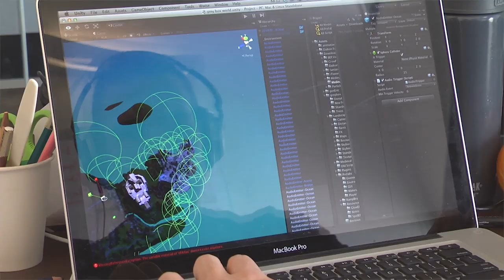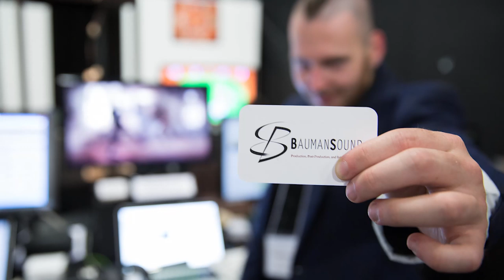MDM Student Perspectives—Edward Bauman (Brazilian)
Master of Digital Media Student Edward Bauman, talks about his experience at the Centre for Digital Media. Edward has a Bachelor in Game Design from Universidade Anhembi Morumbi in São Paulo, Brazil, and has a diploma in Sound Design for Visual Media from Vancouver Film School.